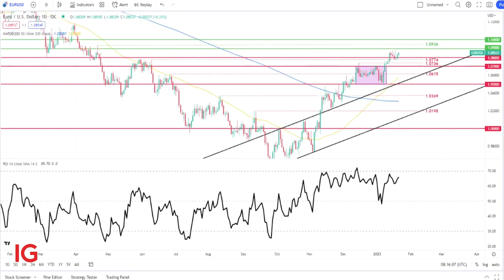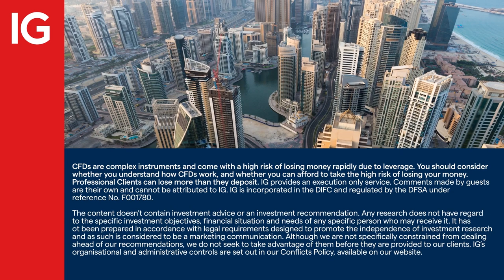Risk event for the week starting 23 January: US GDP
While the US growth numbers will be key, and will provide a risk event, there are several big data points across the week that could move EUR/USD. Warren Venketas, FX analyst at Daily FX, looks at several key pieces of economic data to watch out for.

The base case is that the EUR/USD pair is showing ‘signs of fatigue’, but this comes with a risk warning for traders.

About IG

IG MENA